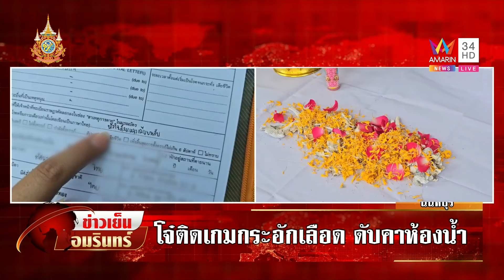พ่อยันลูกชายกระอักเลือดเสียชีวิต เพราะโรคประจำตัว ไม่ใช่เล่นเกมหนัก | ข่าวเย็นอมรินทร์ | 27 มิ.ย. 67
พ่อยันลูกชายกระอักเลือดเสียชีวิต เพราะโรคประจำตัว ไม่ใช่เล่นเกมหนัก

"พ่อ" แจง ลูกชาย​ 19​ ปี กระอักเลือด เสียชีวิตในห้องน้ำ​ เพราะโรคประจำตัว ไม่ใช่เล่นเกมหนักจนดับ